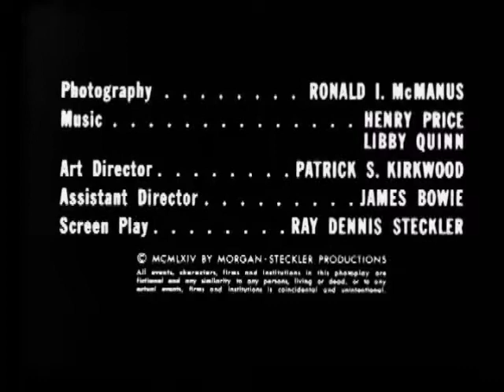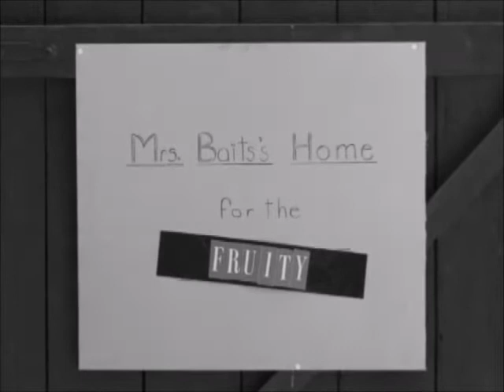GOOF ON THE LOOSE! by Ray Dennis Steckler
The lost Steckler short film "Goof on the Loose"